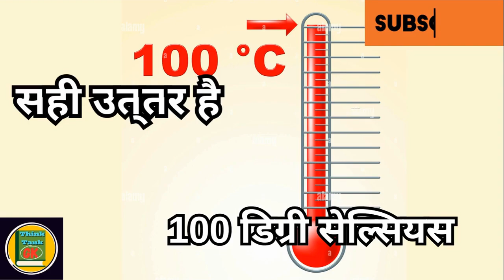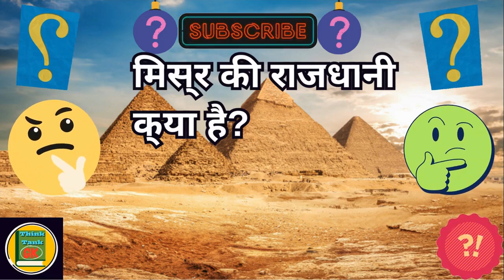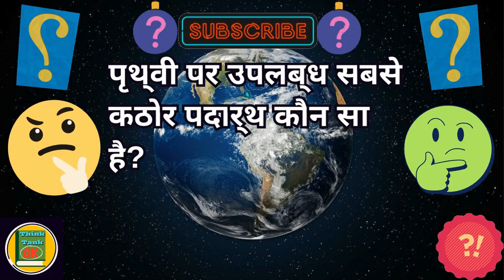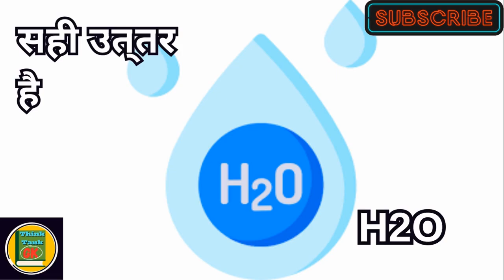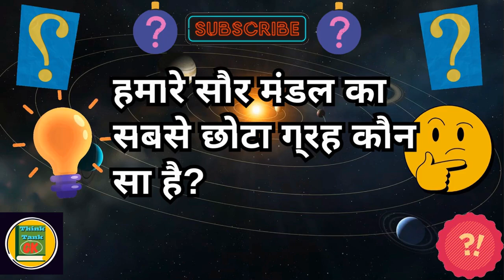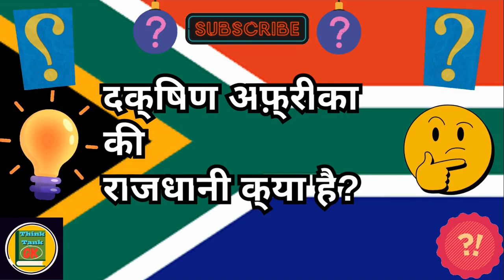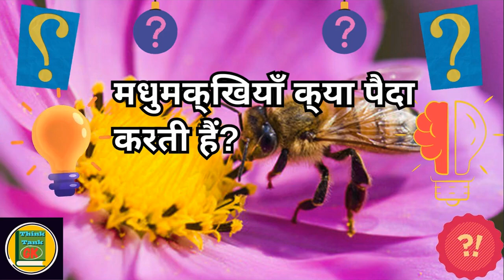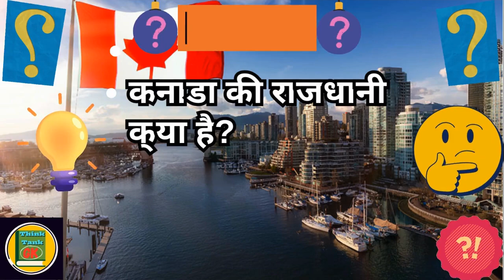अपना आईक्यू लेवल बढ़ाएँ || जीके प्रश्नोत्तरी || सबसे दिलचस्प जीके प्रश्न